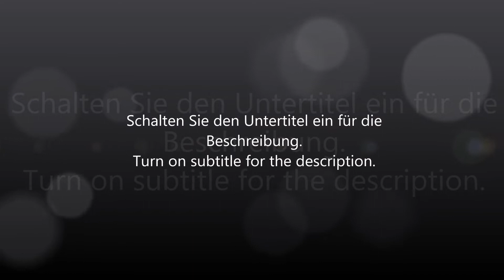SW-Light Scheinwerfer passend für Polo V 6R 6C 10-17 LED U-Tube Standlicht black RED-Line SW-Tuning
SW-Tuning präsentiert ein Funktionsvideo über SW Scheinwerfer schwarz mit red-line und LED Standlicht Lighttube sowie LED Blinker passend für Polo 6R und 6C Modelle zum Nachrüsten.